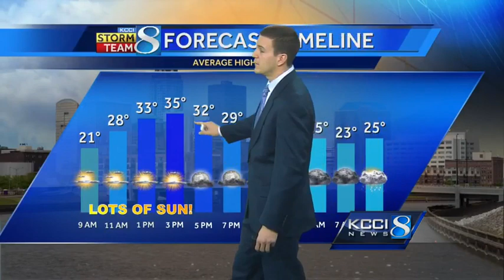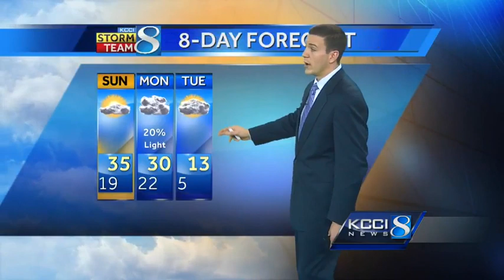KCCI weekend weather forecast